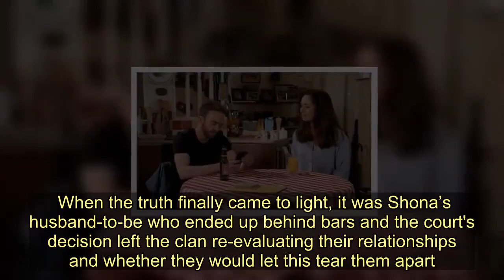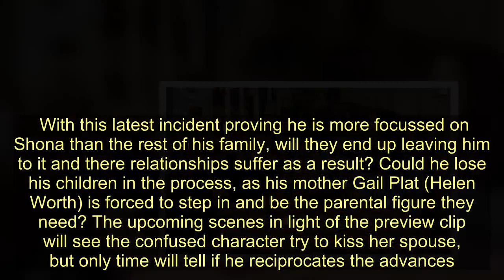Coronation Street spoilers: David Platt 'turns his back' on family in heartbreaking twist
Sign up for FREE now and never miss the top Royal stories again.  Please see our Privacy Notice for details of your data protection rights. David (played by Jack P Shepherd) finally had his happily-ever-after towards the end of last year on Coronation Street as he married the woman of his dreams, Shona (Julia Goulding). Unfortunately, their honeymoon period was cut short when his wife was shot during the gun siege on Christmas Day and as a result, ended up in a coma and once awake, had forgotten all about her life with her husband. Having left the cobbles to attend a rehabilitation centre, the beloved character is now back on the ITV soap and learning about the life she once had with her spouse. However, as he tries his best to make his other half fall in love with him all over again, will he end up losing his family consequentially? It’s fair to say the Platt family has never seen eye-to-eye, and when they do get any rest bite from jumping down each other’s throats, another storm comes along to upset the apple cart. Only last year, the iconic clan was almost torn apart when it was discovered Nick Tilsley (Ben Price) had stolen £80,000 of his grandmother Audrey Roberts’ (Sue Nicholls) life savings. In his attempts to keep the fraud a secret, he coerced younger brother David into helping him and as a result, the pair launched their Barber Shop empire. When the truth finally came to light, it was Shona’s husband-to-be who ended up behind bars and the court's decision left the clan re-evaluating their relationships and whether they would let this tear them apart. Following his release from jail, the father-of-two tied the knot with his beloved in a ceremony which saw all his family in attendance. However, with his mind having to focus on his spouse and trying to rebuild their life together, will he cast his loved ones aside?    READ MORE   Coronation Street spoilers: Rita Sullivan's secret past exposed?  As this week has already shown David attempt to reignite the flame he once had with his other half, the official website for the weeknight serial drama has released a preview for Friday night’s episode. Having moved in with Roy Cropper (David Neilson) temporarily, Shona is seen making the effort to get to know her spouse a little better. Putting a beer in front of him, it seems the beloved café worker is seeing their latest meeting as a date, with her spouse not realising at first. With work commitments planned, the father-of-two says: “Let me text Maria [Connor] (Samia Longchambon) because I’ve got a client at half one, but I’m sure she’ll be able to cover it.”   This might seem like a fleeting moment, but it seems the seeds are being laid down for David to start neglecting his other duties. Grandmother Audrey is currently in charge of the barbers, so not turning up to work would be letting her down. Although no official spoilers have revealed what the future